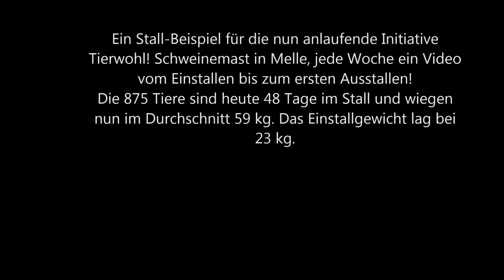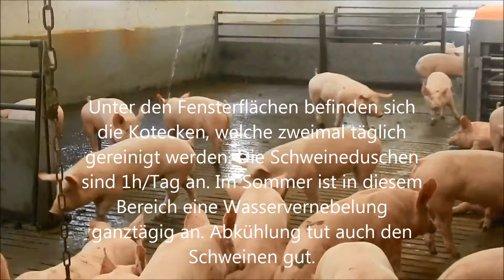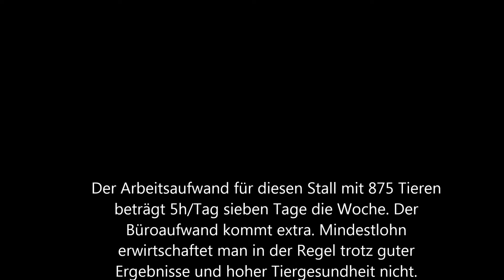Massentierhaltung Mastwoche 7 (Schweinemast)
Stallbeispiel für die nun anlaufende Initiative in Deutschland